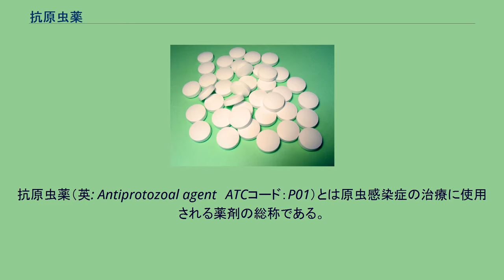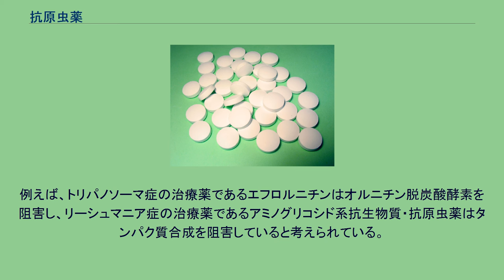抗原虫薬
抗原虫薬（英: Antiprotozoal agent　ATCコード：P01）とは原虫感染症の治療に使用される薬剤の総称である。
原生動物は互いに共通点が少なく（例えば、アモルフェア（ユニコント）真核生物である赤痢アメーバ（Entamoeba histolytica）とアモルフェア系統に属するホモ・サピエンスとは、バイコンタ真核生物であるNaegleria fowleriよりも近縁である）、ある病原体に有効な薬剤が別の病原体に有効であるとは限らない。
抗原虫薬は、機構別、生物別に分類される。
最近の論文では、原生動物による感染症治療にウイルスを使用する事も提案されている。
抗原虫薬は、アメーバ症、ジアルジア症、クリプトスポリジウム症、ミクロスポリジウム症、マラリア、バベシア症、トリパノソーマ症、シャーガス病、リーシュマニア症、トキソプラズマ症などの原虫感染症の治療に用いられる。
現在、これらの感染症の治療法の多くは、その毒性のために制限されている。
抗原虫薬の作用機序は薬剤毎に大きく異なる。
例えば、トリパノソーマ症の治療薬であるエフロルニチンはオルニチン脱炭酸酵素を阻害し、リーシュマニア症の治療薬であるアミノグリコシド系抗生物質・抗原虫薬はタンパク質合成を阻害していると考えられている。